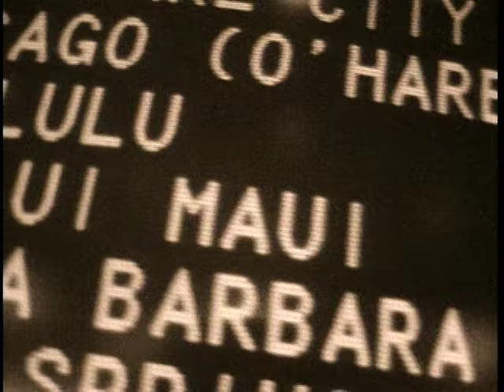Norman Brown - That's The Way Love Goes (Official Music Video)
Official Music Video for That's The Way Love Goes performed by Norman Brown